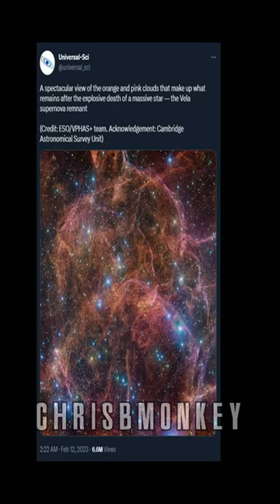Speed Drawing The Vela Supernova Remnant Furry Meme